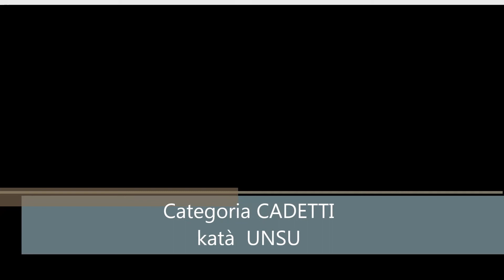CSEN FVG_TERZA GARA REGIONALE Cat. ESO-B + 18° OPEN D’ITALIA (RICCIONE)_KATA’ GOJUSHIHO SHO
Alessandro Gentilini, Karateka dell’Atletic Karate Team di Azzano Decimo/Zoppola (Pn) allenato dal Maestro Criscuolo, ha partecipato al "4° Trofeo Karate Comune di Talmassons", tenutosi presso il Palazzetto dello Sport dell’omonima cittadina friulana il 9 aprile: questa è la terza delle sei gare Regionali CSEN previste per il 2017 – alla fine delle quali verrà eletto il Campione Regionale di ogni Categoria di Katà e di Kumitè.
Nella seconda gara Regionale (svoltasi alla Fiera di Udine all'FB Show il 12 marzo) Alessandro si era classificato al secondo posto sia nella Categoria ESO-B che nei CADETTI.
Alessandro da quest’anno gareggia nella nuova Categoria ESO-B cinture marrone-nere: lui, classe 2003, da quest’anno si scontra anche con Karateka del 2002, molti dei quali hanno già la cintura nera, ma anche a Talmassons ha saputo comunque farsi valere ed è giunto alla finale, dopo i vari katà di selezione (il primo vinto con il secondo miglior punteggio con 24.8, il secondo vinto 5-0 ed il terzo vinto 4-1), ottenendo un bellissimo secondo posto con il katà Gojushiho Dai.
Secondo Classificato nella Categoria ESO-B, cinture Marrone-Nera
Nella categoria superiore CADETTI, che quest’anno Alessandro ha deciso di affrontare sempre nelle gare regionali per mettersi ulteriormente alla prova, dopo la prima fase di selezione si è guadagnato subito la semifinale con il katà Gojushiho Sho vincendo 5-0.
In finale ha vinto nuovamente 5-0 contro un suo amico di Palestra, Simone, presentando un sempre più convincente Unsu.
Primo Classificato nella Categoria CADETTI, cinture Marrone-Nera.

Nel video Alessandro mentre esegue il Gojushiho Sho al “18° Adidas Open Karate d’Italia”, tenutosi a Riccione a fine marzo: non ha ottenuto un piazzamento significativo nonostante gli apprezzamenti ricevuti per la bella esecuzione del suo katà, ma ha maturato ulteriore esperienza positiva nelle competizioni di altissimo livello.
Seguono alcune istantanee sia della gara di Riccione che di quella di Talmassons con le premiazioni delle due Categorie ESO-B e CADETTI.